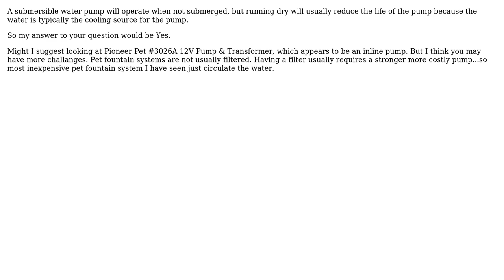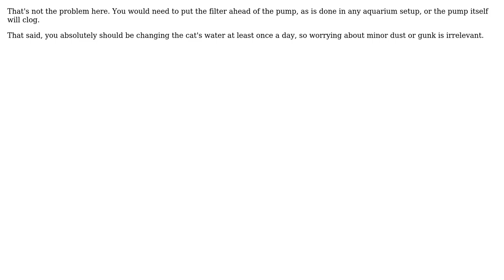Engineering: Do submersible water pumps need to be submersed in water to function properly?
With thanks & praise to God, and with thanks to the many people who have made this project possible! | Content (except music & images) licensed under CC BY-SA | Music | Images & others | With thanks to user Sie user Donald Gibson user Carl Witthoft user ashur668 and the Stack Exchange Network Trademarks are property of their respective owners. You are responsible for your own actions.